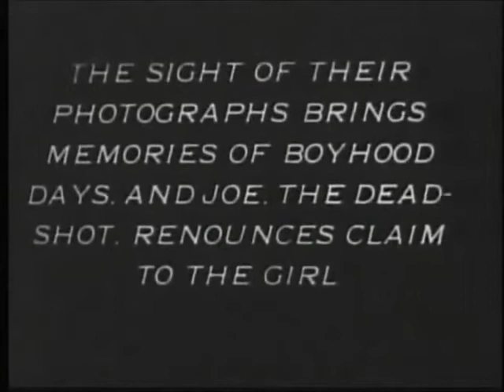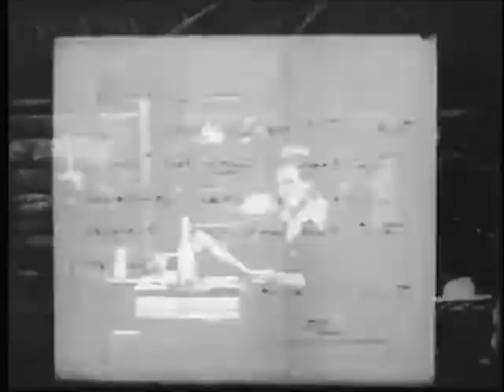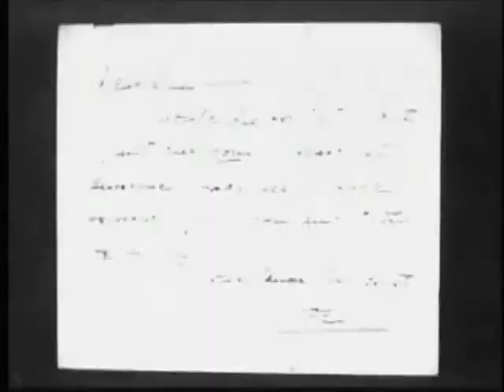The Renunciation-(1909)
Dos vaqueros se pelean por el amor de una mujer. Cuando están a punto de batirse en duelo la mujer les presenta a su verdadero novio, un lechuguino de la ciudad.